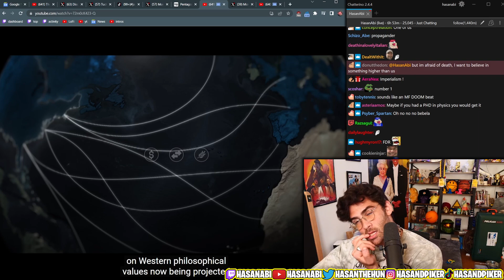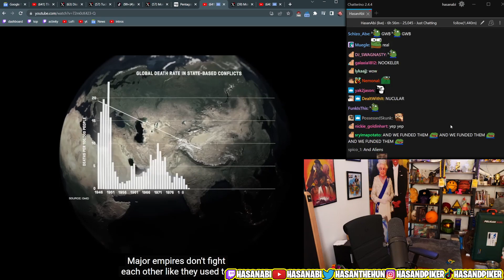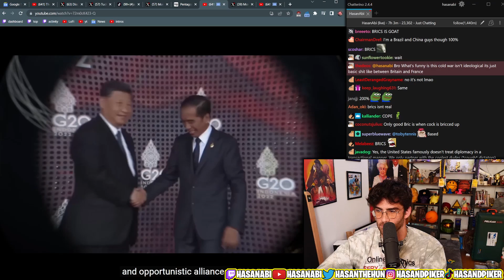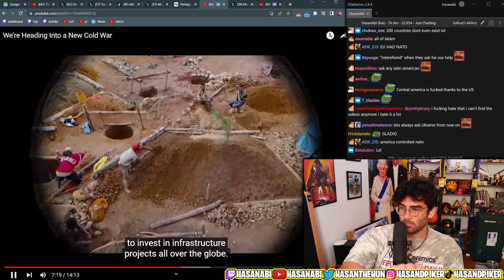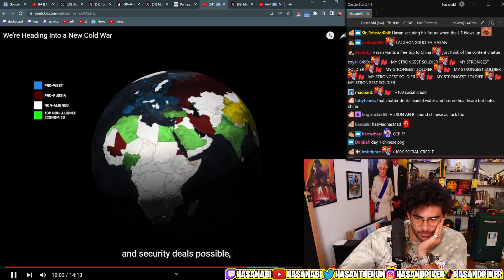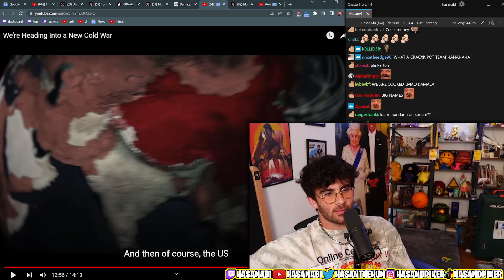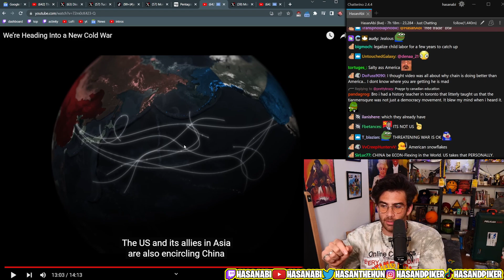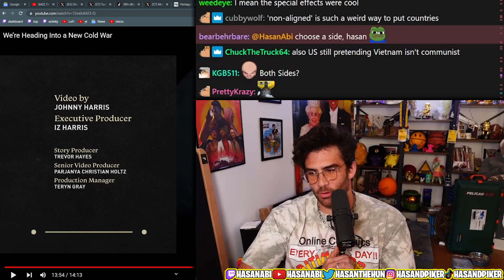HasanAbi Reacts | We’re Heading Into a New Cold War By Johnny Harris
Hasan reacts and gives his views on the Johnny Harris video "We’re Heading Into a New Cold War"

This is a fan account and not the official HasanAbi Youtube channel.
Hasan Streams Daily on twitch:  hasanAbi
Follow the official Youtube channel here:    / @hasanabi